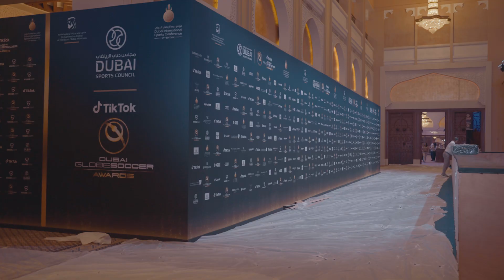Globe Soccer Awards 2022 Preparations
Sneak peak into the preparations for the Globe Soccer Awards 2022 gala in Dubai